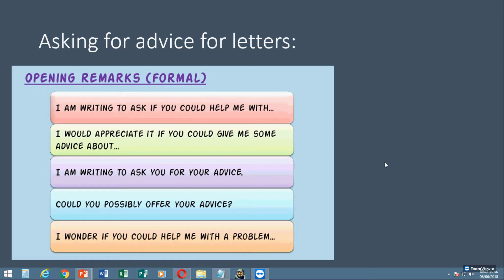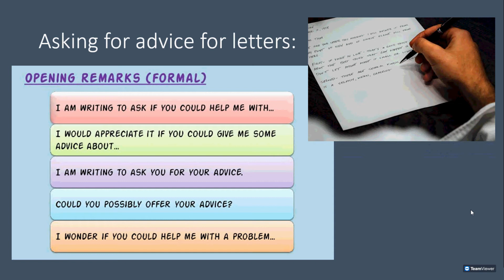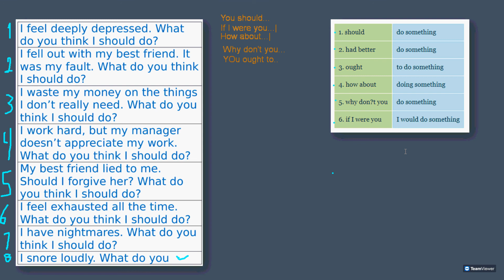Superior Course Lesson 18, Giving advice pt 2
Online exercise